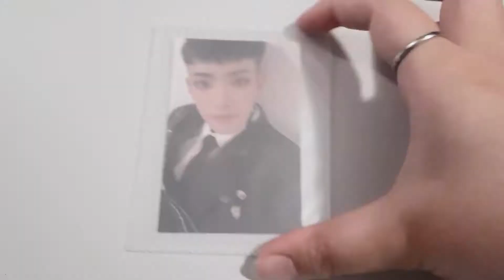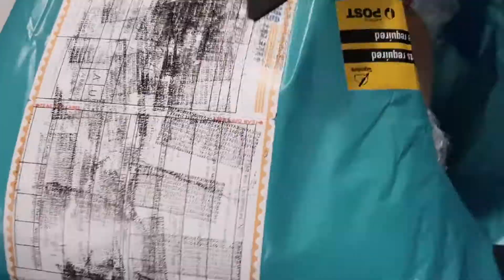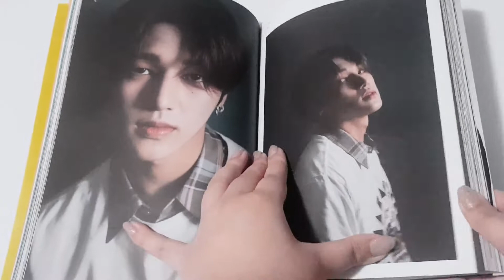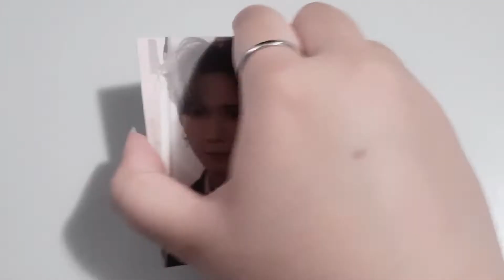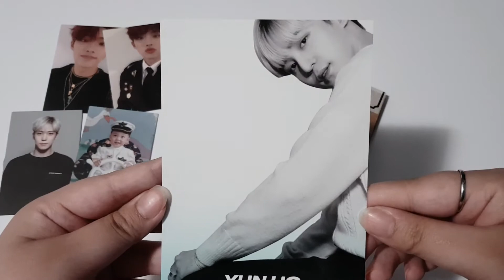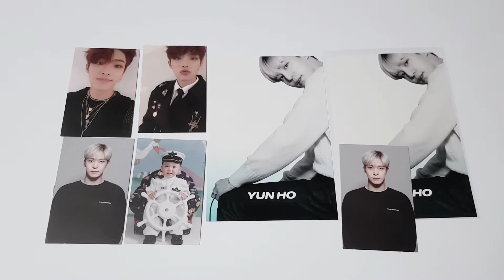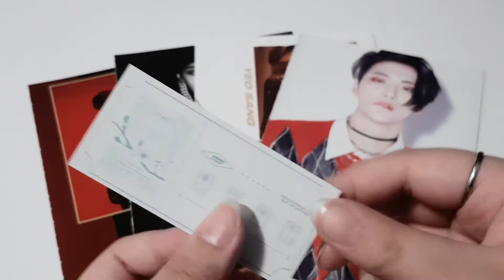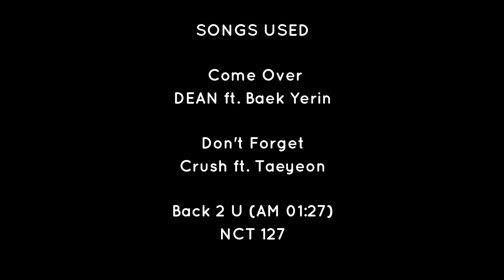-`, collective november kpop haul - ateez trades, fansigns and mercari merch etc. 🌼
hello all~

today I'm back with a collective haul for this month, and this time it's on time haha~ I have some things coming very soon for next month so it'll have to be included in the december collective haul but until then! alsoplease look forward to the japanese album unboxing; it should arrive to me in december as well~ if anyone has any video suggestions (non-kpop also welcome), please feel free to leave them below as I am on break from school^^ anyway, hope you enjoy this very messy video and have a lovely day~ oh and happy thanksgiving to anyone who celebrated it^^!!

Camera | my phone [Samsung Galaxy Note 8]